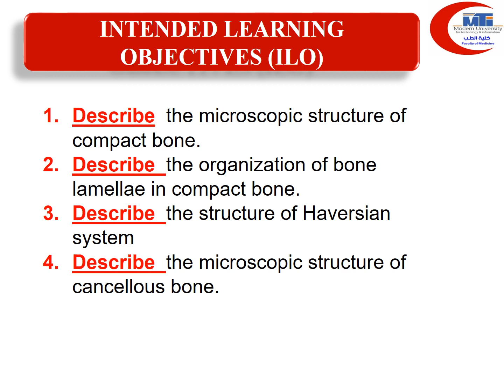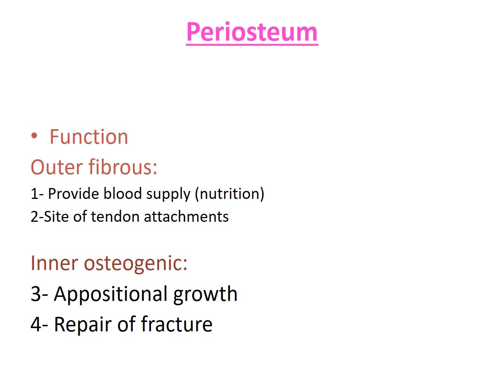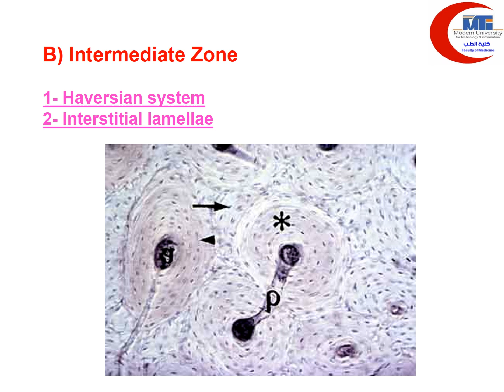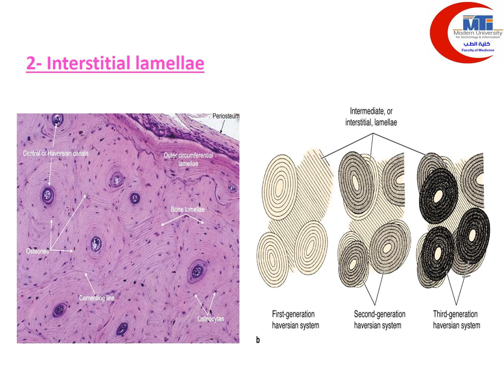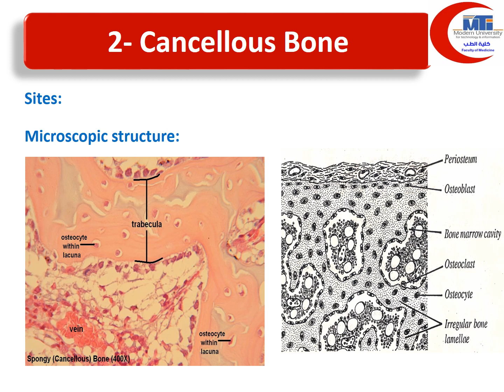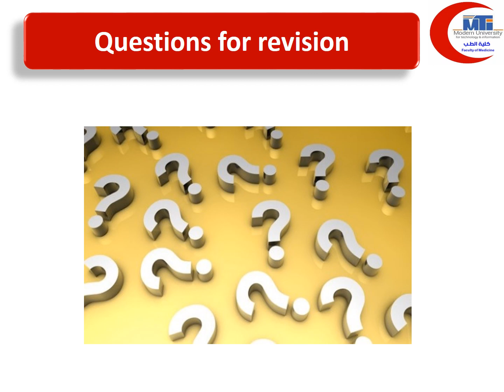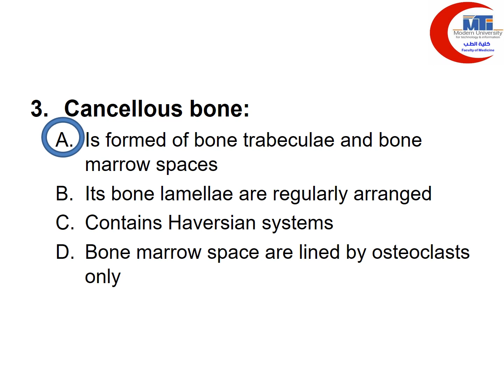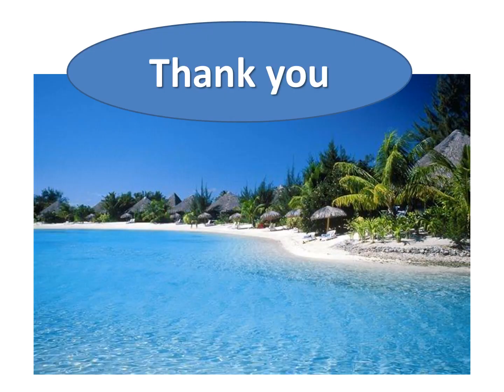MED level2 MUSII Types of Bone